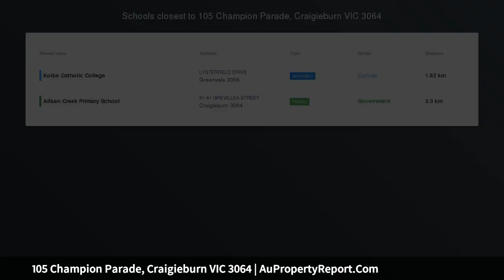105 Champion Parade, Craigieburn VIC 3064 | AuPropertyReport.Com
105 Champion Parade, Craigieburn VIC 3064
Property Type: residential land
Imagine Yourself Living Here